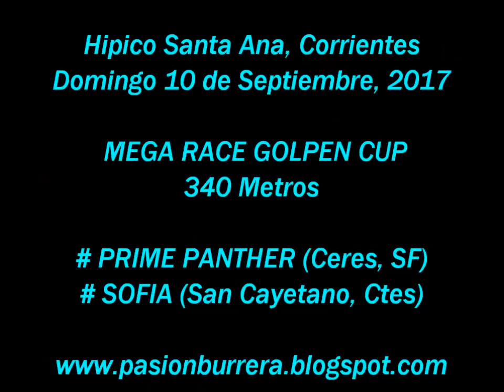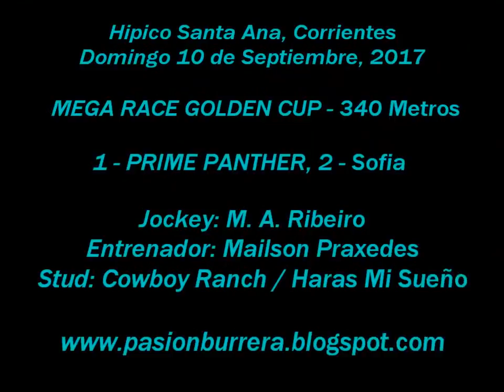# PRIME PANTHER: Mega Race Golden Cup, Santa Ana (10-09-17)